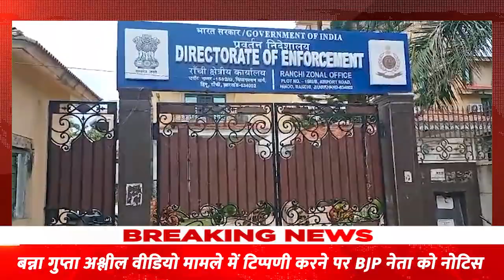ईडी ऑफिस नहीं जाएंगे सीएम हेमंत सोरेन ? लैंड स्कैम मामले में होनी थी पूछताछ